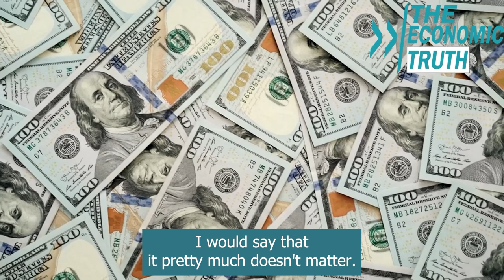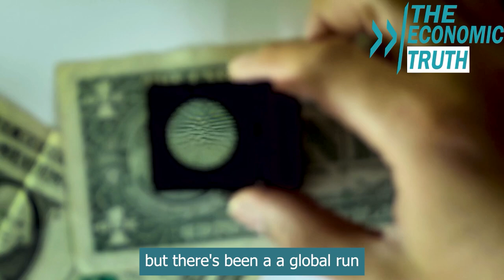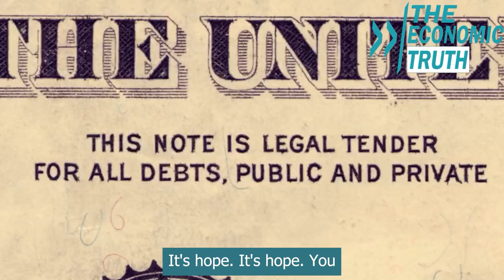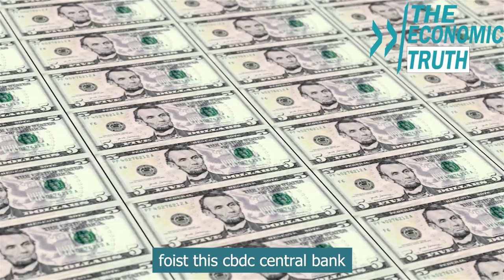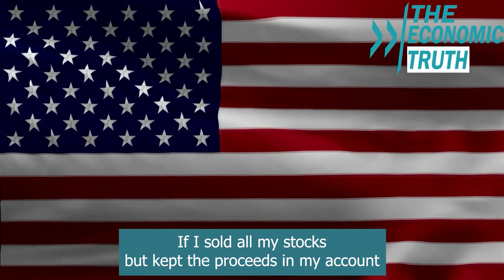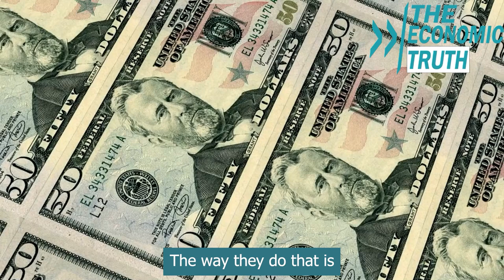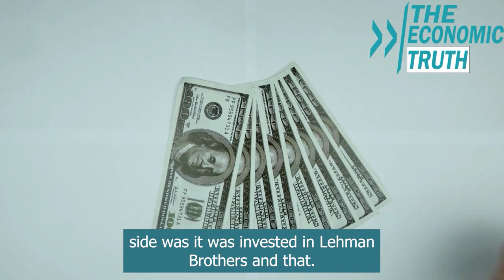Bill Holter's Insight on the Secret Plan Behind the Economic Crisis